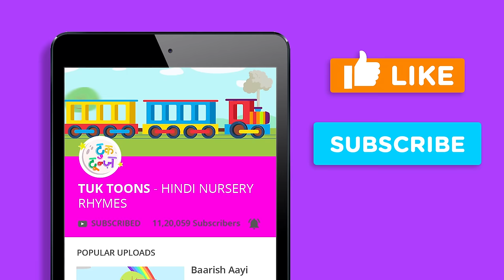Titli Udi Bus Pe Chadi तितली उडी | Hindi Nursery Rhymes | Hindi Poem | Balgeet | Hindi Kavita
Presenting Hindi Nursery Rhymes For Children "Titli Udi Bus Pe Chadi तितली उडी बस में चढ़ी" (Nursery Rhymes In Hindi, Hindi Kids Songs, Hindi Poem, बच्चों के गाने, Hindi Balgeet). Loads of giggles are guaranteed! Sure you and your Kids will love watching it.

Rhyme Lyrics
Titli Udi, Udd Na Saki
Bus Mein Chadee
Seat Naa Mili
Seat Naa Mili Toh Rone Lagi
Driver Ne Bola Aaja Mere Paas
Titli Boli Hatt Badmaash
Hatt Badmaash Mere Ghar Hai Paas

Train Mein Chadee
Seat Naa Mili
Bandar Ne Bola Aaja Mere Paas

Plane Mein Chadee
Seat Naa Mili
Khargosh Ne Bola Aaja Mere Paas

तितली उडी, उड़ न सकी
बस में चढ़ी
सीट न मिली
सीट न मिली तोह रोने लगी
ड्राइवर ने बोला आजा मेरे पास
तितली बोली हट बदमाश
हट बदमाश मेरा घर है पास

ट्रैन में चढ़ी
सीट न मिली
बन्दर ने बोला आजा मेरे पास

प्लेन में चढ़ी
सीट न मिली
खरगोश ने बोला आजा मेरे पास